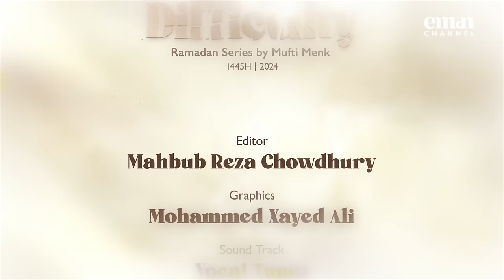Dealing with Difficulty | Ep 07 - Reciting Qur'aan | Mufti Menk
Feeling discouraged about reciting Qur'aan?

In episode 7 of Dealing with Difficulty, Mufti Menk tackles a common struggle which is faced by many of us. Whether you're a new convert or haven't focused on Qur'aan before, this episode is for you!

We explore the challenges of learning Tajweed (proper pronunciation) and recitation at different stages of life. Mufti Menk offers practical guidance and encouragement, reminding us that it's never too late to improve your Qur'aan recitation.

Join us for a hopeful and inspiring discussion on unlocking the beauty of the Qur'aan for everyone.

►On Sky
►On Demand
►Online